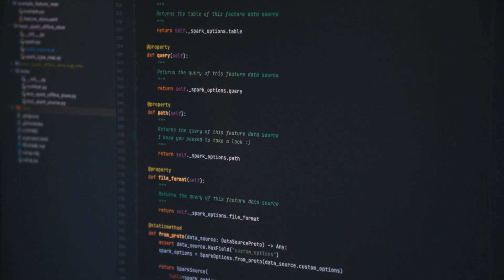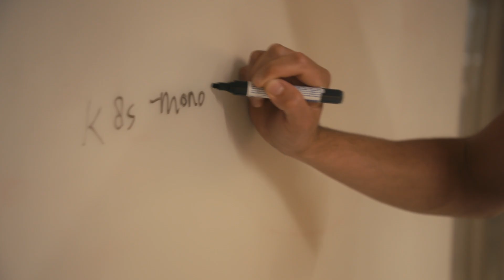Working at Adyen: Data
Discover what it's like to work in Data, one of our four global tech solutions.